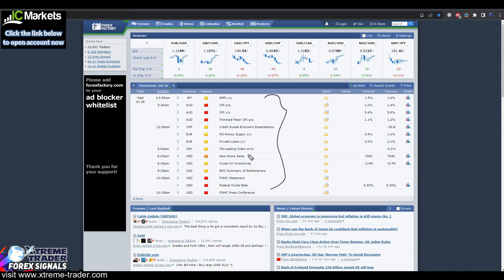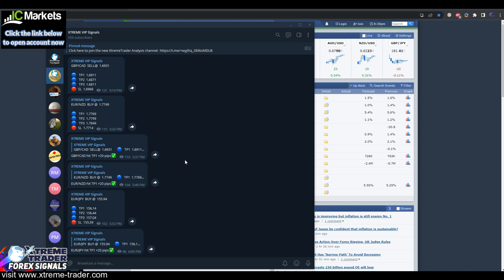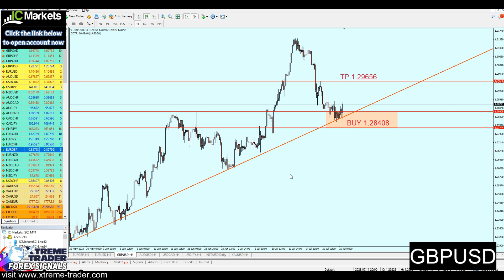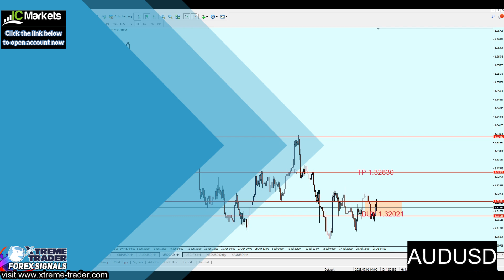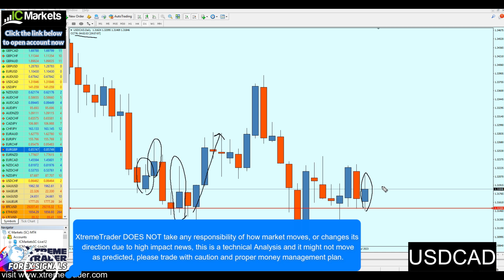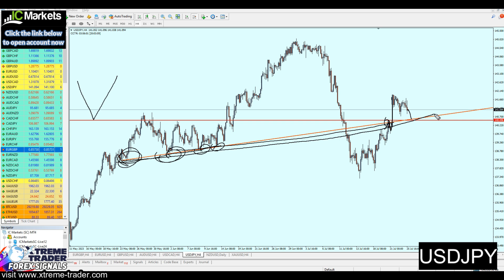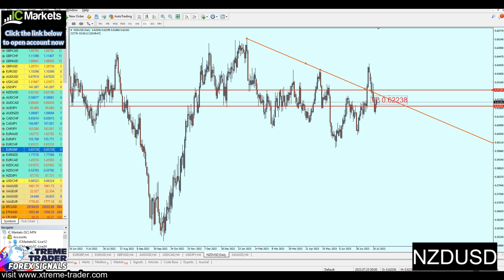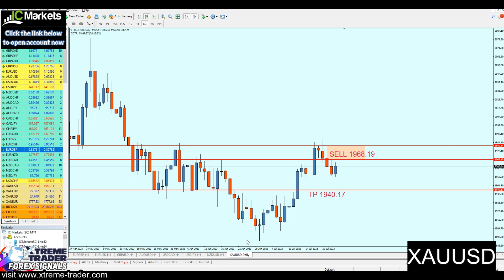🟢🔷Forex MIDWEEK Analysis 24 - 28 July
🟩ICmarkets - Open account in the Best Forex Broker in the world (Scalpers: RAW Spread, Swing: Standard)